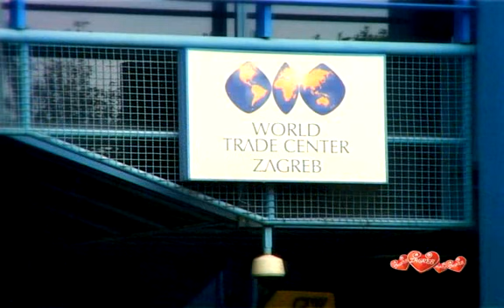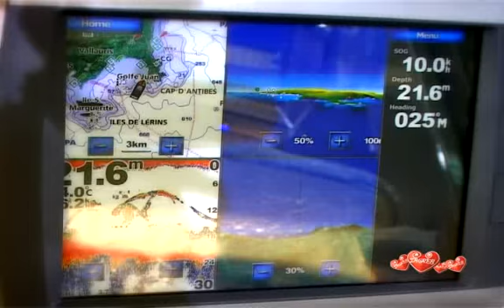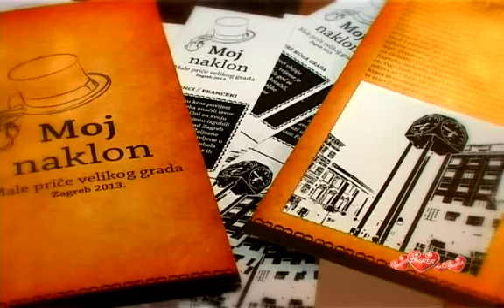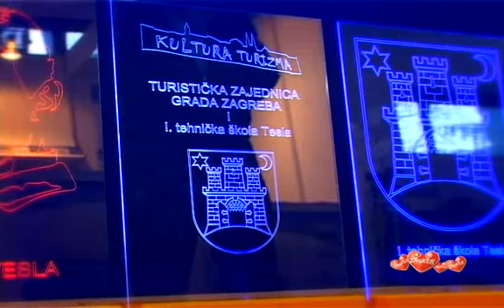zagreb 108, dio 6 - Three fairs in one